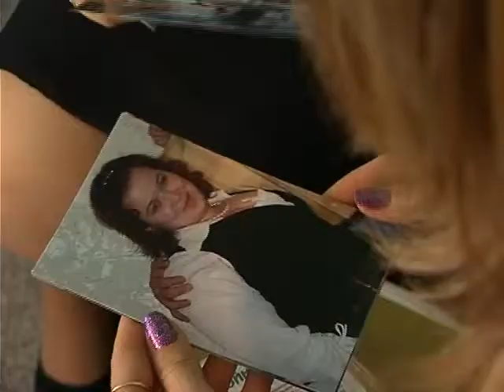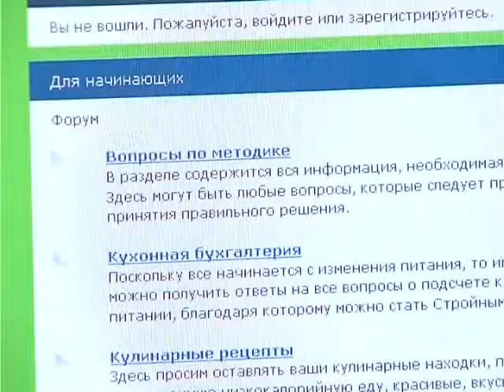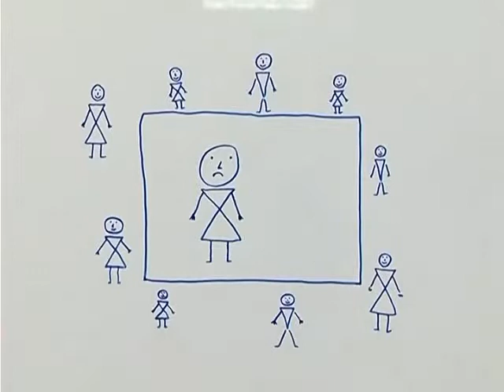Похудеть легко в "Стране Стройных"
Истории успеха клиентов центра снижения веса "Страна Стройных".
Г. Екатеринбург, ул. Чебышева 4, оф. 411. Тел. 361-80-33